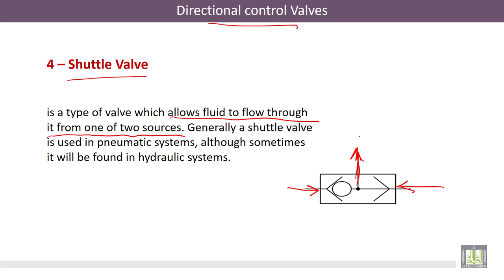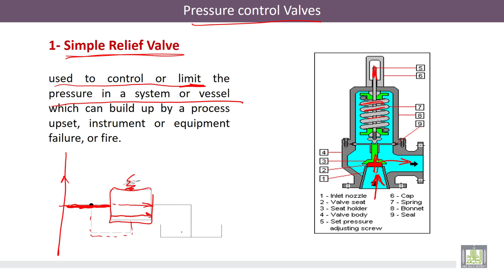Hydraulic Machines | 8-3 | Types of Hydraulic Valves: part3 (Pressure Control Valves)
الوحدة 8 : Types of Hydraulic Valves
الدرس 3 : Types of Hydraulic Valves: part3 (Pressure Control Valves)